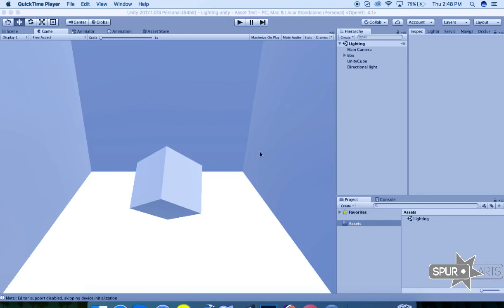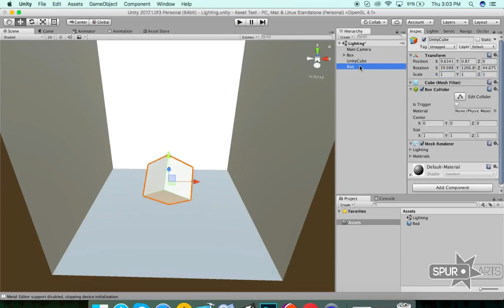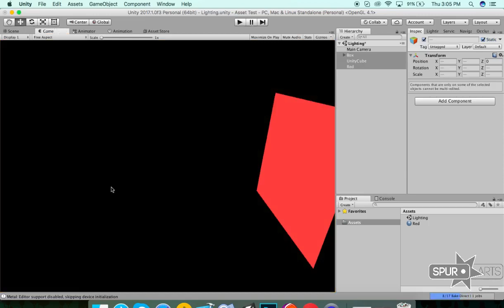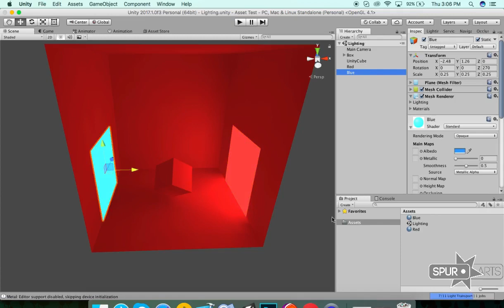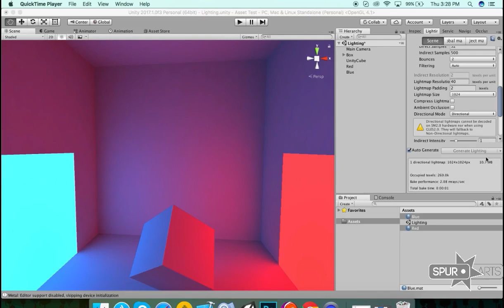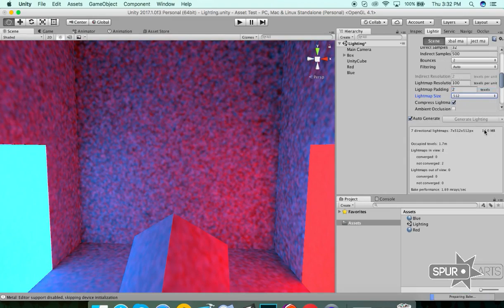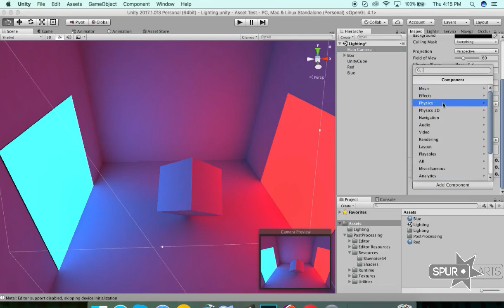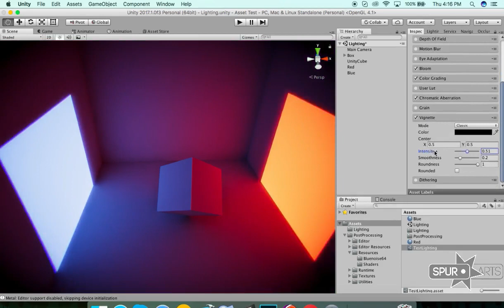Unity Lighting & Post Processing Urdu/Hindi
Today we’ll learn about lighting and use it to light a simple scene using the Progressive Lightmapper.